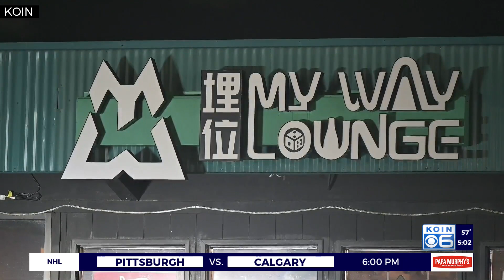‘We’re sick of it’: SE Portland bar robbed at gunpoint